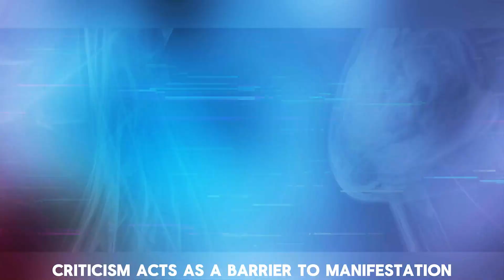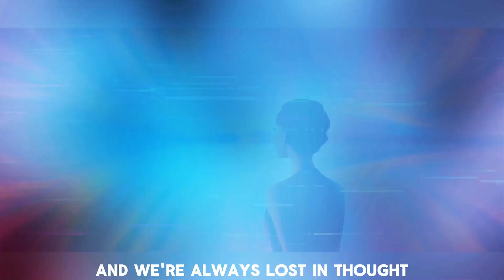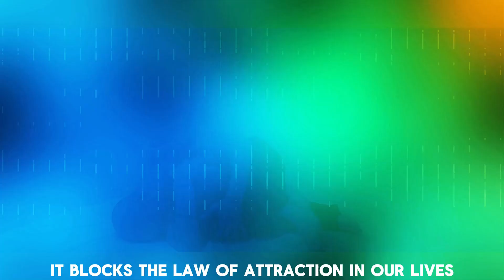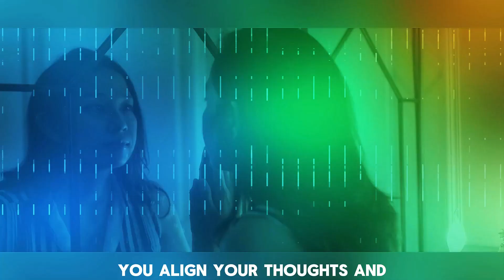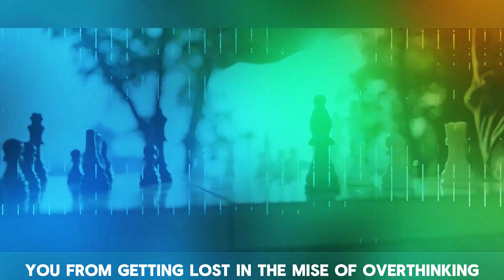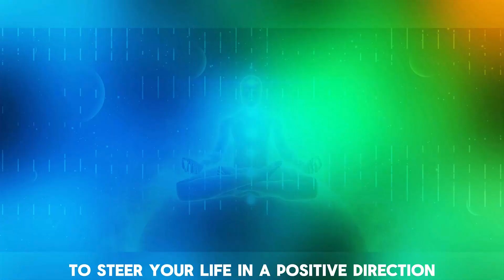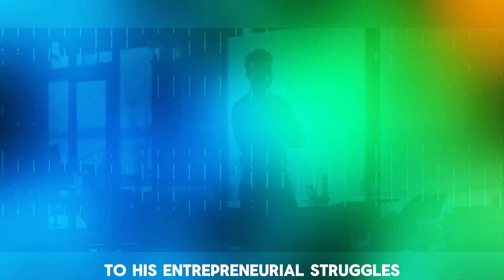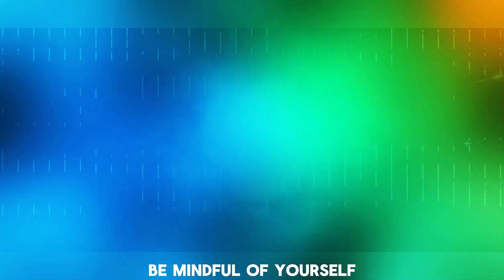How To ACTUALLY Fix Overthinking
We've all been there, caught in a web of endless thoughts that can feel suffocating. But did you know that overthinking can do more than just mess with your mind? It can take a toll on your mental and physical well-being, leaving you exhausted and stressed.

But in this video, we will explore How to actually Fix Overthinking with 10 effective maniefastion and law of attraction tips.

When we use manifestation as a tool, we can watch it bring all of our wildest dreams to life, but when overthinking gets in the way, it can be a major roadblock.  Ready to get started? Let’s go!